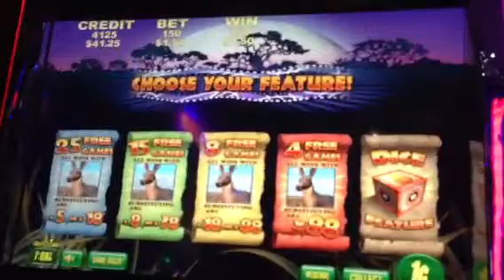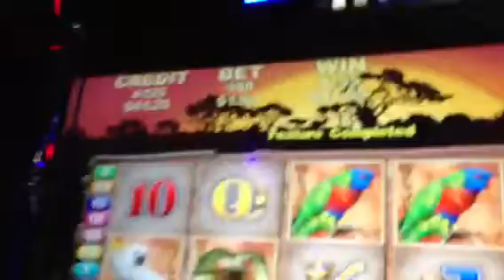OUTBACK JACK DOUBLE FEATURE POKIE WIN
Moorebank Sporties